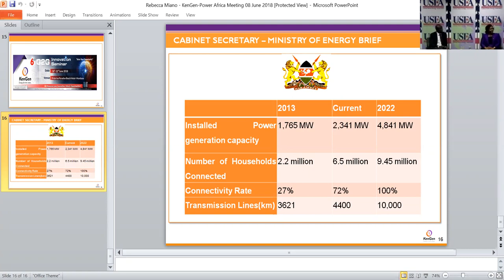Kenya Energy Minister Keter and KenGen CEO Miano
The Hon. Charles Keter, Cabinet Secretary for the Ministry of Energy, and Mrs. Rebecca Miano, Managing Director/CEO of KenGen, discussed the state of the Kenyan energy market and opportunities for expansion and international partnerships at USEA. They  also shared some of the lessons learned earlier in the week while visiting The Geysers Geothermal Field and Coso Geothermal Field in California.